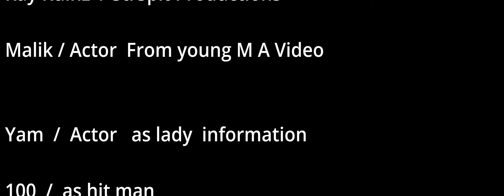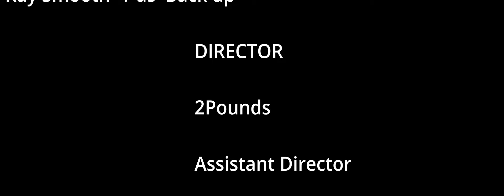Ray Ruinz - FoodChain ( Feat. S Eyes Finest )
My Latest Music Video /Mini Movie FoodChain
                                     Actors
Villain -  Powerful - Pushing the pen ent.
Lead - Ray Ruinz - Str8 Spitt Production
Henchman - Malik
Info Lady - Yams
Hitman -  100
Backup - Ray Smooth
                               DIRECTOR
                                2Pounds
                        Assistant Director

                               Ray Smooth
                                Edited By
        BLAC EPIC ENTERTAINMENT